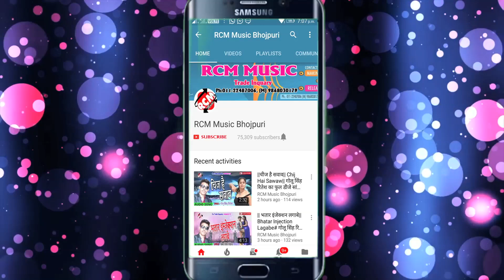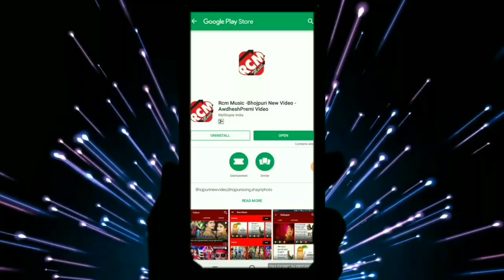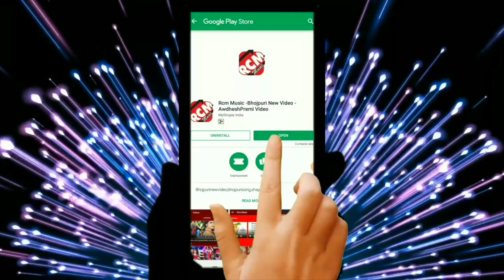|| पेनहिले जब हम साड़ी सखी || धनन्जय धड़कन का 2019 का फुल रोमांटिक वीडियो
Title: Penhile Jb Ham Sadi Sakhi
Singer:  Dhananjay Dhadkan
Lable: RCM Music
Lyrics:  Firoj Faisan